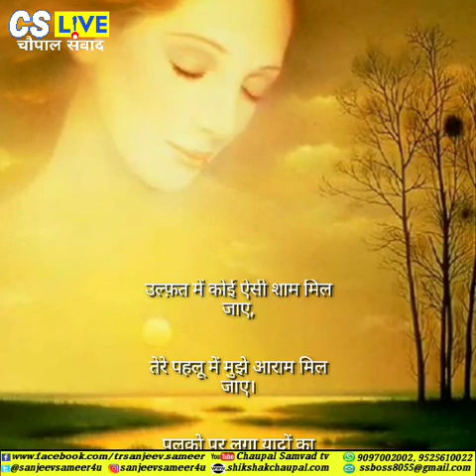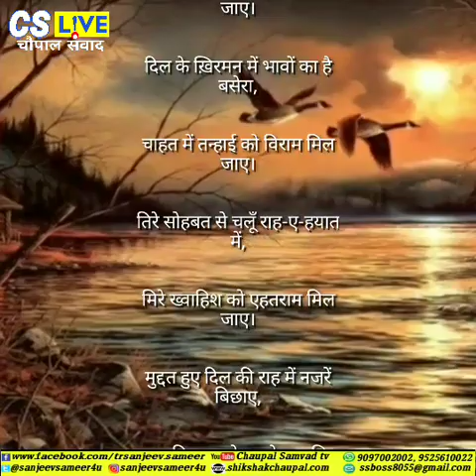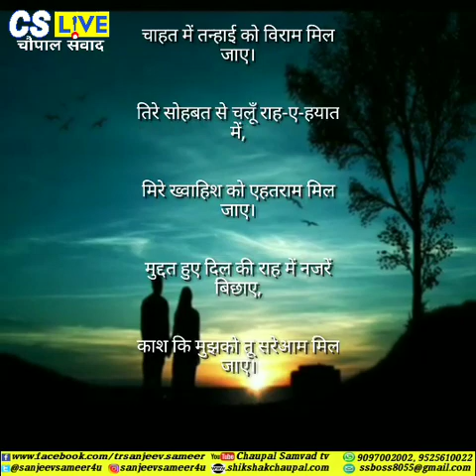CSlive// गजल/ उल्फ़त में कोई ऐसी शाम मिल जाए, तेरे पहलू में मुझे आराम मिल जाए,,,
रंजना सिंह द्वारा रचित और अर्चना रॉय द्वारा स्वर दिया गया बहुत ही सुंदर गजल जिसे सुनकर आप खो जाएंगे।

 उल्फ़त में कोई ऐसी शाम मिल जाए,
तेरे पहलू में मुझे आराम मिल जाए।

पलको पर लगा यादों का शामियाना,
जज्बातों को ज़रा विश्राम मिल जाए।

दिल के ख़िरमन में भावों का है बसेरा,
चाहत में तन्हाई को विराम मिल जाए।

तिरे सोहबत से चलूँ राह-ए-हयात में,
मिरे ख्वाहिश को एहतराम मिल जाए।

मुद्दत हुए दिल की राह में नजरें बिछाए,
काश कि मुझको तू सरेआम मिल जाए।

आज का मुख्य समाचार, Today Breaking News,

Thanks..